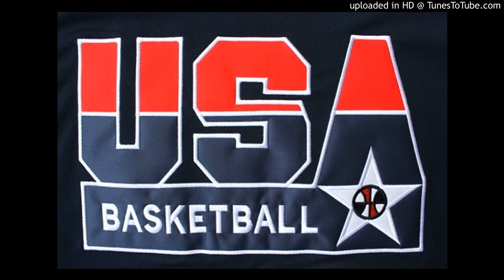David Hubbard - Breaking Records (Music From NBA Films)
Used in 1992 "The NBA Dream Team" film.